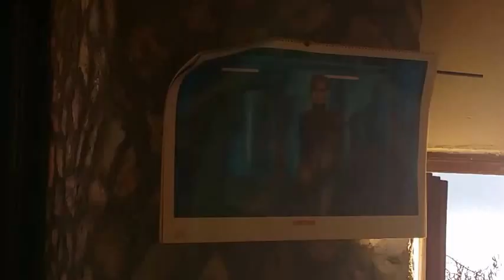Јамак, диши длабоко...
Спот е снимен во еден кадар во рибник Маврово, актер Јамаковски, мусика Игор Џамбазов...

„И кога сите бродови ќе ти потонат, најди едно поле. Поле широко. Па, затвори очи, исклучи уши, растерај мисли и… диши длабоко. И обиди се да научиш нешто од сопствените грешки. Да научиш нешто од себе. Она што веќе си го искусил.“